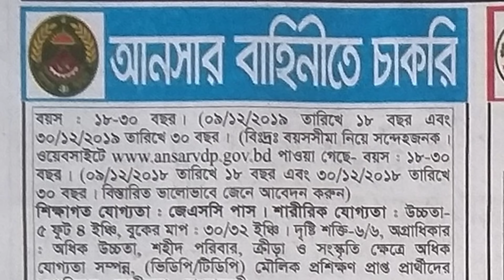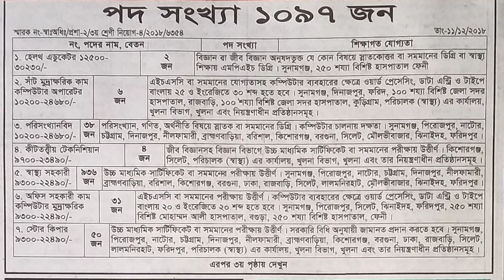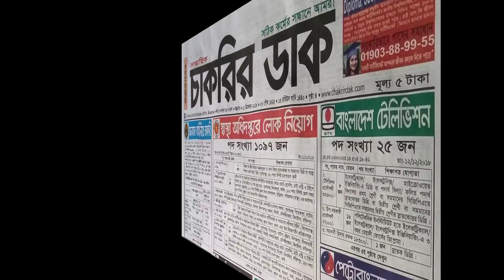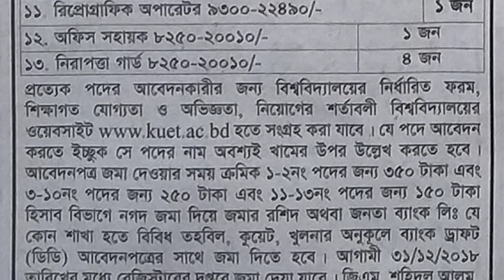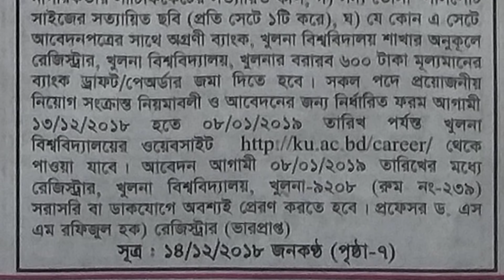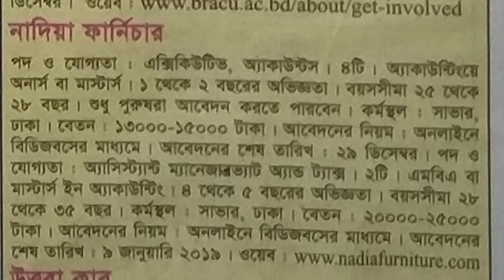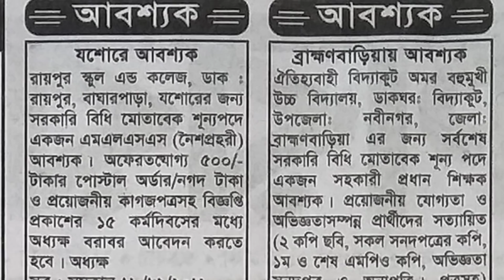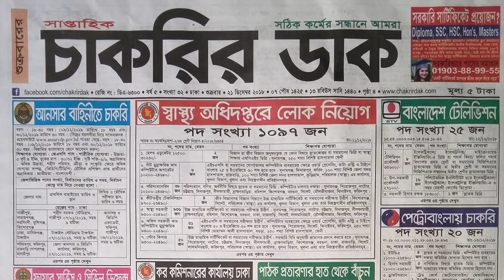21 December 2018 job circular Chakrir Dak, 21/12/2018 এ সপ্তাহের নতুন চাকরির বিজ্ঞাপন, job circular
21 December 2018 job circular Chakrir Dak, 21/12/2018 এ সপ্তাহের নতুন চাকরির বিজ্ঞাপন, job circular
21/12/2018 এ সপ্তাহের নতুন চাকুরির খবর ২০১৮, job circular, চাকুরির পত্রিকা, weekly job circular 2018. এই সপ্তাহের চাকুরির পত্রিকা ২০১৮, job circular, চাকুরির বিজ্ঞাপন, weekly job circular 2018, govt job
এ সপ্তাহের নতুন চাকুরির খবর ২০১৮, job circular, চাকুরির পত্রিকা, weekly job circular 2018

প্রতি সপ্তাহের চাকুরির বিজ্ঞাপন
দেশজুড়ে বিভিন্ন প্রতিষ্ঠানের হাজারো চাকুরির বিজ্ঞাপন এখন অনলাইনে
সরকারী চাকুরির বিজ্ঞাপন
চাকরির আবেদন ফরম
চাকুরির বই

নিচে থেকে এই সপ্তাহের সমস্ত চাকুরির বিজ্ঞাপনগুলো নিয়ে নিন (চাকুরির বাজার)।
weekly job circular of this week of November 2018 download

এখন থেকে আমাদের চ্যানেলে এই উপরের সকল ধরণের ভিডিও পাবেন। তাই আমাদের সাথেই থাকুন, মন্তব্য করে আমাদের সেবার মান বৃদ্ধিতে সাহায্য করুন।